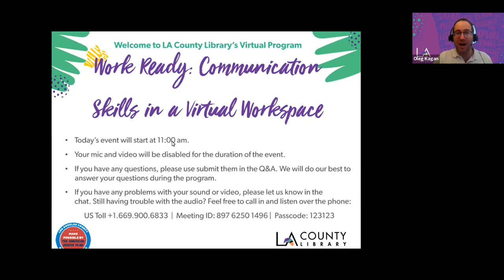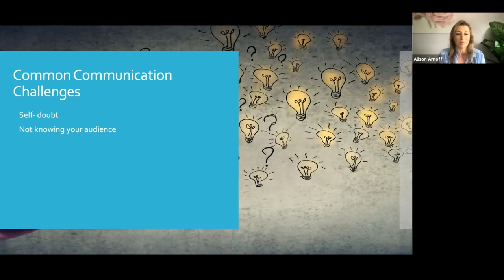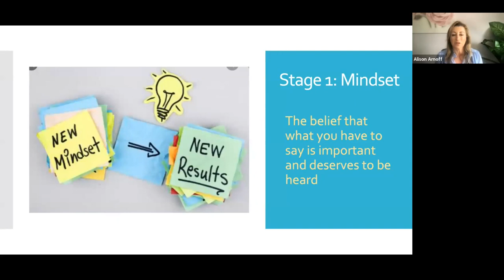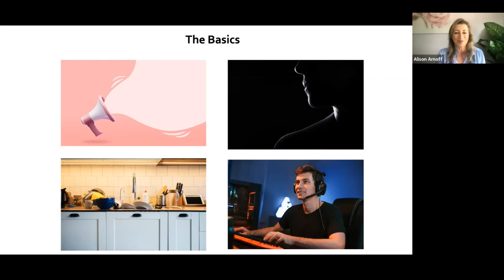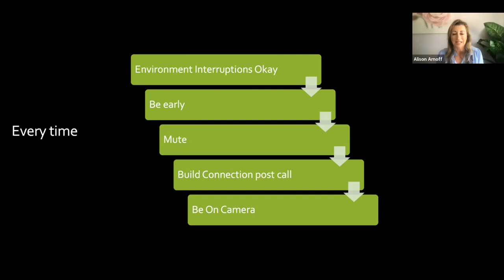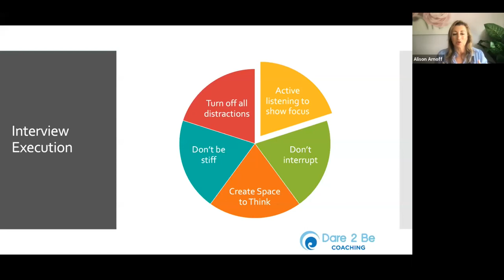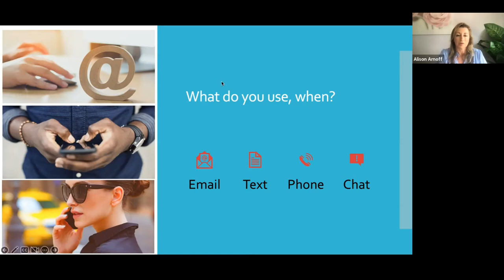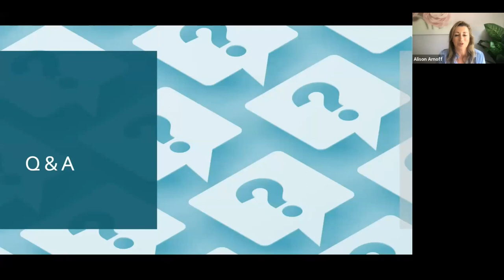Work Ready: Communication Skills in a Virtual Workspace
Remote work is here to stay! Get advice on successful interviewing and on-the-job workplace communication from executive coach Alison Arnoff.